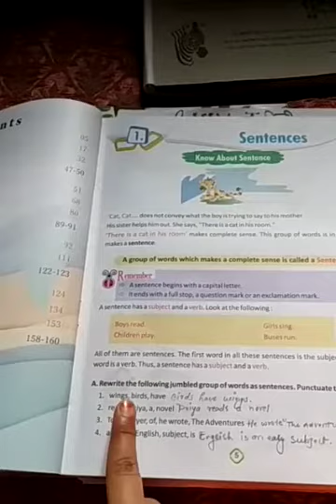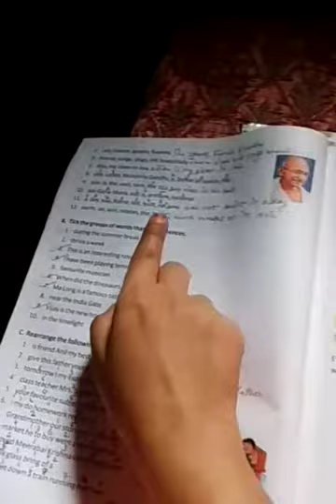PPS CLASS 6 ENGLISH LANGUAGE MONDAY